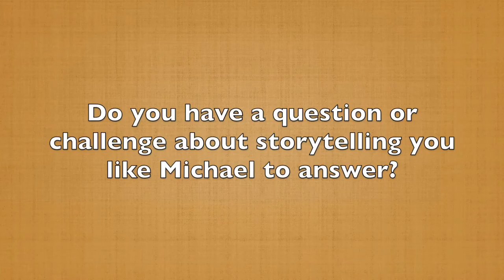How to Properly Frame Your Face on Camera (60-Second Storytelling Tip #68)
One of the biggest challenges I've seen in the virtual world is people don't know what's an effective distance from the camera. Also, they’re not sure how high or low they should be in the frame.

Most of the time, I see people sitting too low. This is not a good look because the open space above their head overwhelms their face. Ideally, you should be three fingers wide from the top of the frame to the top of your head.

Will you always be there?

No. If you've watched my other tips, you know I have a hard time standing still. But, ideally, I try to get back into the center position, three fingers from the top, as much as possible. I might step back or temporarily get close, but I don't stay there.

Ideally, when you're making your key points, frame yourself in the center, about three fingers from the top of the frame to the top of your head.. Don't get so married to it though that you never move. We still need to see that energy….

PICK UP MORE KEYS TO PRESENTATION AND STORYTELLING MASTERY

Attend our weekly Livestream presentations about Storytelling, Virtual Presenting, and Humor in Your Presentations. Join me on Facebook Live, LinkedIn Live or YouTube Live every Friday at 3:00 pm (Eastern) / 12 noon (Pacific). No need to sign-up, just show up and enjoy the presentation.